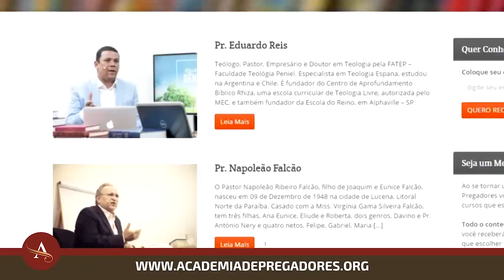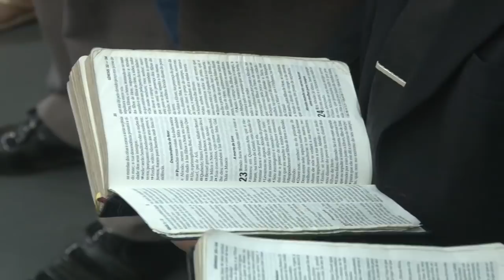Gideões 2018 | Pr. Joabe Fagundes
Mensagem do Pastor Joabe Fagundos no pavilhão do 36º Congresso Internacional de Missões organizado pelo Gideões Missionários da Última Hora na cidade de Camboriú/SC em abril de 2018.
Tema: Onde Está o Cordeiro
▷ ESCUTE O GIDEÕES MISSIONÁRIOS
▷ FALE CONOSCO
▷ CONTRIBUA COM O GIDEÕES MISSIONÁRIOS
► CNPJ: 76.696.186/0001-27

▷ BANCO ITAÚ
▷ CAIXA FEDERAL
- Agência: 0921 | Conta Corrente: 89-4 | Op. 003
▷ BANCO BRADESCO
- Agência: 0332-8 | Conta Corrente: 17699-0
▷ BANCO SANTANDER
- Agência: 3872 | Conta Corrente: 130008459
▷ PROJETOS MISSIONÁRIOS
▷ OBRAS SOCIAIS
▷ CONGRESSO INTERNACIONAL DE MISSÕES
▷ ESTUDE NA ACADEMIA DE PREGADORES